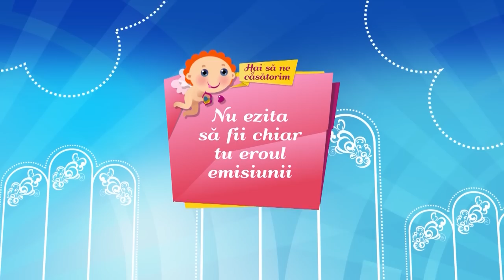HAI SĂ NE CĂSĂTORIM | 09.07.2023